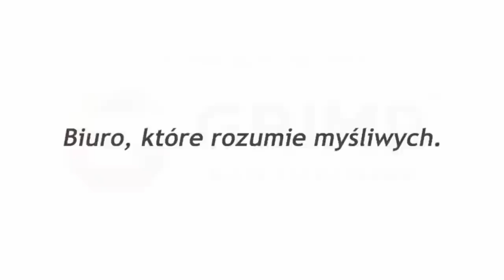Darz Bór odc 444 Zjedzony Rogacz i ostrożne dziki.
Oryginalne koszulki Programu Darz Bór, noktowizory PARD oraz inne polecane przez nas sprzęty i akcesoria dla myśliwych znajdziecie już niedługo w naszym sklepie :
oraz w sklepie na FB Darz Bór Tv
Nowy partner programu Darz Bór!

Sponsorem programu jest także firma Fasanio producent najwyższej jakosci wędzarni elektrycznych!

Amunicję którą używamy podczas polowań to GGG kaliber 308W.
Sprzęt noktowizyjny i termowizyjny używany przez nas do polowania udostępnił nam sklep

Oficjalnym partnerem programu jest również producent najlepszego oprogramowania dla Kół Łowieckich EPI 24